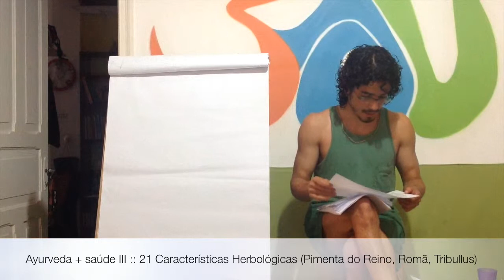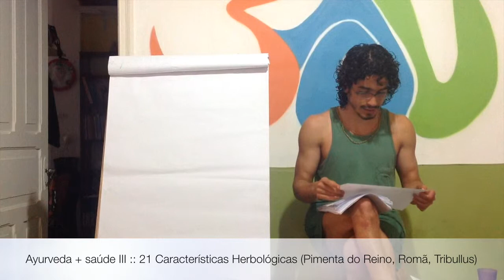Ayurveda + saúde III :: 21 Características Herbológicas (Pimenta do Reino, Romã, Tribullus)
O fala sobre as características e propriedades de ervas encontradas no Brasil como Pimenta do Reino, Romã e Tribullus Terrestris.  Aqui você conhecerá as suas propriedades e atributos (Gunas), sabor (Rasas), propriedade termogênica (Vyria) e pós-digestivo (Vipak) e as aplicações de cada um desses efeitos na escolha das ervas e suas quantidades, potencializadas ou não com outras ervas no intuito de tratar Vaata, Pitta e Kapha